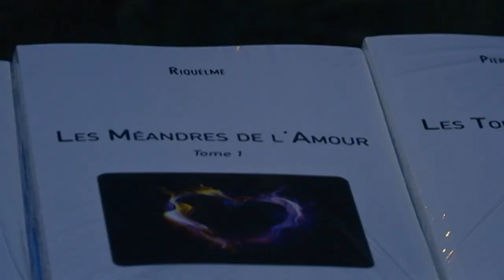La "Journée du manuscrit" à Dakar pour sa 1re édition en Afrique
La "Journée du manuscrit", lancée en 2013 en France par des éditeurs en ligne pour "démocratiser le livre", s'est tenue vendredi 24 octobre à Dakar, marquant sa première célébration en Afrique. Durée: 01:40